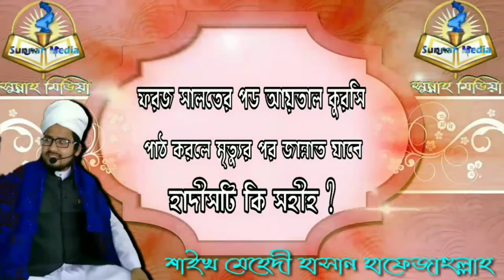ফরজ সালতের পড় আয়তাল কুরসি পাঠ করলে মৃত্যুর পর জান্নাত পাওয়া যাবে হাদীসটি কি সহীহ ?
🎤 উত্তর দিয়েছেনঃ- শাইখ মেহেদী হাসান হাফেযাহুল্লাহ।

🎤 Answer/ Seikh  Mehdi Hassan Hafezahulla.